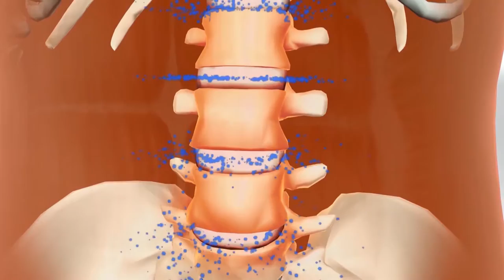Teeter-Editing | TV Shoping